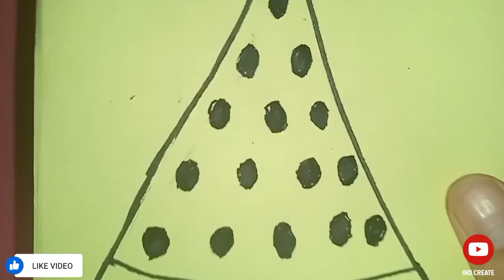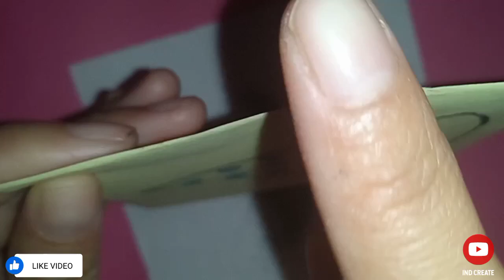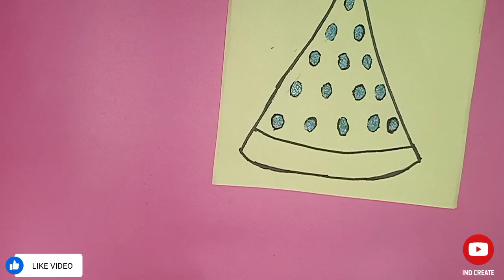Sand Painting of Water Melon ~Mewarnai Semangka dengan Pasir Warna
Mewarnai dengan Pasir Warna - Semangka Sand Painting Water Melon

Video baru upload setiap hari
jam 6 sore yaa

terimakasih banyak ~
see you teman ^_^